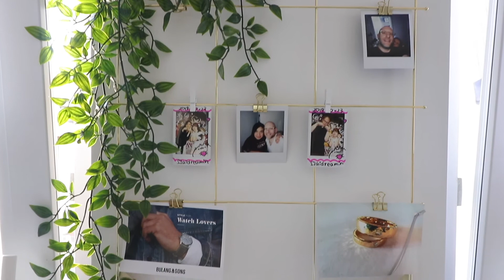"Home Office" (Nuestra Mini-Oficina en Casa)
Les mostramos un poco del espacio en donde trabajamos desde casa HomeOffice con un toque Minimalista por parte de Konstantin y un toque del MétodoKonmari por parte de Mayte

Muchas gracias por seguirnos y acompañarnos en nuestros canal.

Ah! y tampoco olviden seguirnos en Instagram.
Nos encuentran como:

mayko_canal